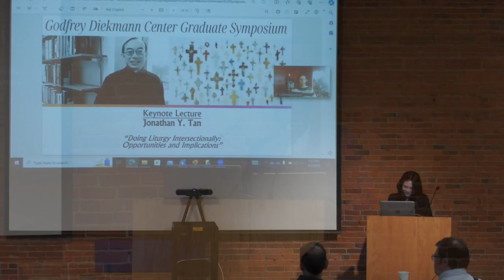GDCGS 2024 | The Role of Liturgical Songs in Promoting Active Participation in Liturgy in Rwanda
Godfrey Diekmann Center Graduate Symposium 2024

The Role of Popular Liturgical Songs in Promoting Active Participation in Liturgy in Rwanda
Presented by Jean D'Amour Dusengumuremyi